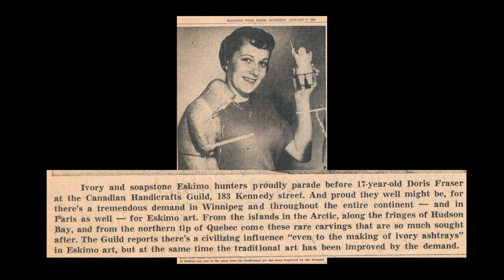Inuit Art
This video is one of eight clips that form the digital exhibit The Crafts Guild of Manitoba: A History.

The Manitoba Branch of the Canadian Handicrafts Guild, later to be called the Crafts Guild of Manitoba, was established in 1928.  During the 69 years that the Crafts Guild of Manitoba was active, they had a tremendous influence on crafts and craftspeople in Manitoba.  The history of the Crafts Guild of Manitoba is a fascinating and important part of Manitoba's cultural heritage.  The Guild did various things, from teaching rural women and making items for the Red Cross during World War Two to forming a Guild Shop and being the first outlet for Inuit Carvings in Manitoba.  Each of the eight video clips, curated by Marieke Gruwel, highlights a section from the rich history of the Guild by looking at the Manitoba Crafts Museum and Library's permanent collection, oral history interview, and archival materials

This exhibit was made possible thanks to the support of Heritage Grants Program, Province of Manitoba, Department of Culture, Heritage, and Tourism.

1B-183 Kennedy Street
Winnipeg, MB
R3C 1S6